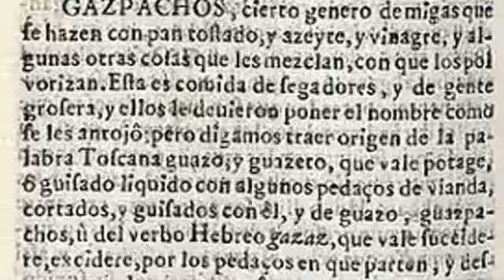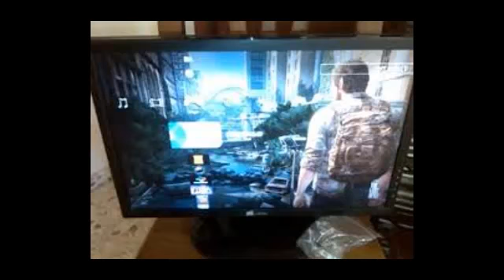Crepiposta Col of Diuti Gost | Loquendo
Este video es sarcasmo, si solo venis a criticar , mejor andate a otro video XDD

Las canciones de fondo son de Skrollax